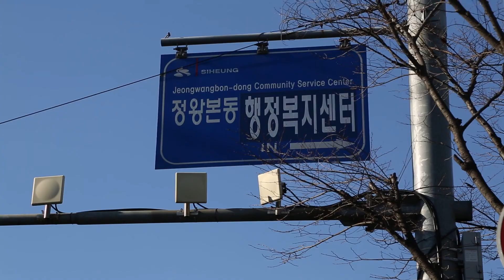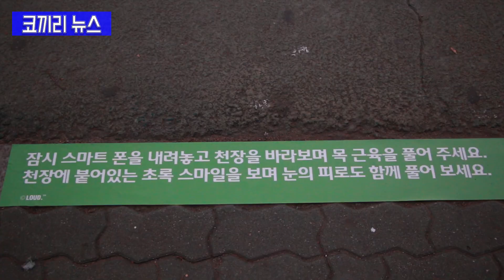코끼리뉴스 색을더한건강도시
시흥시 정왕동 버스 승강장에 우리의 건강을 위해 눈에 좋다는 녹색을 칠했습니다.